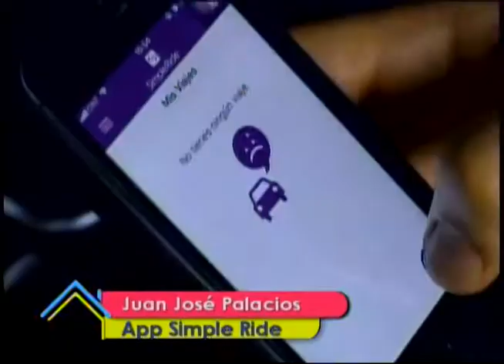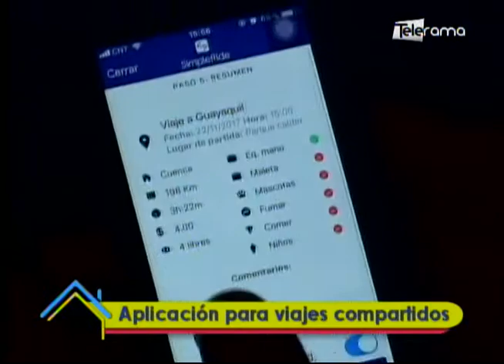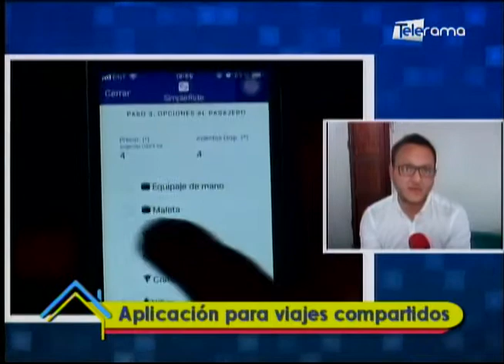Aplicación para viajes compartidos